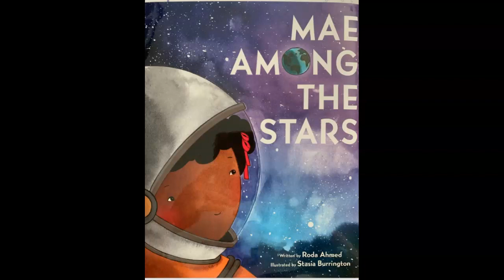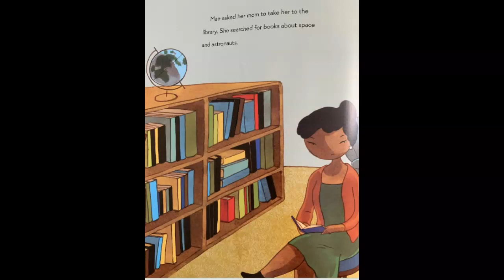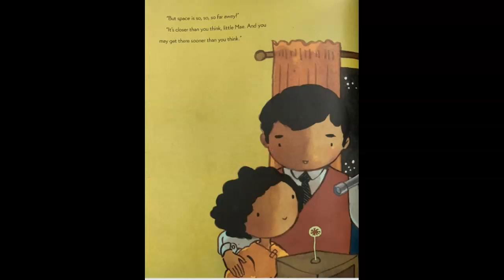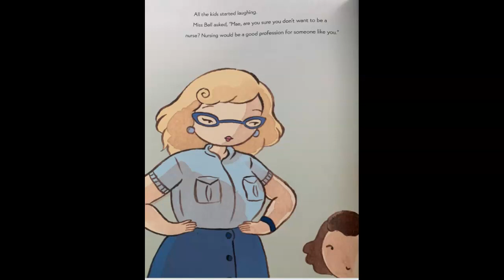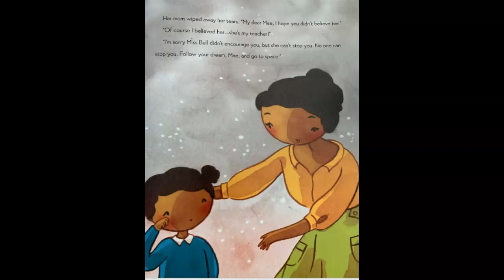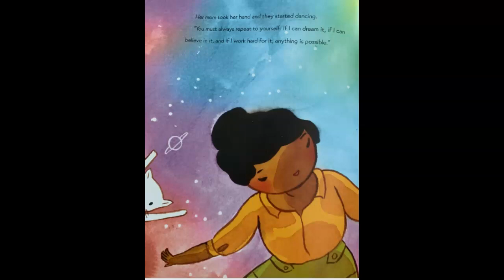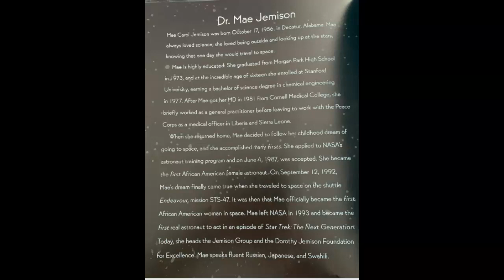Mae Among the Stars